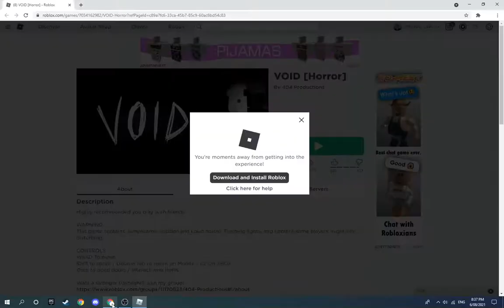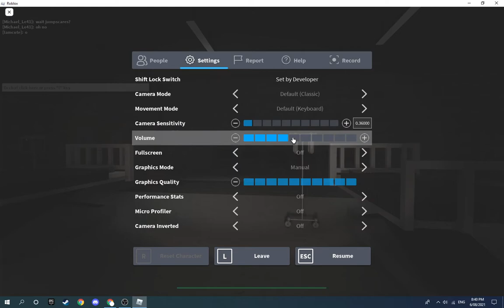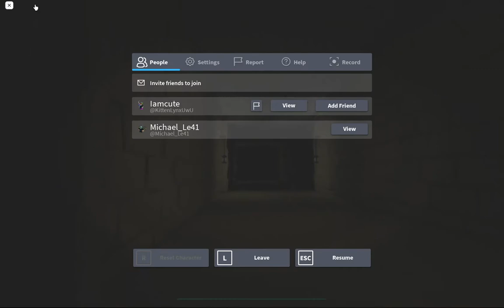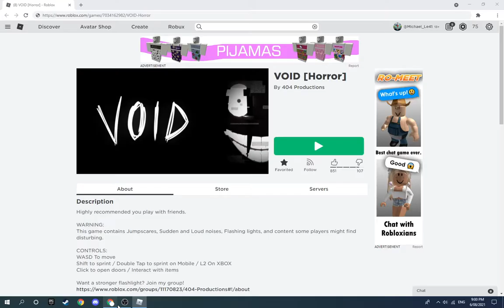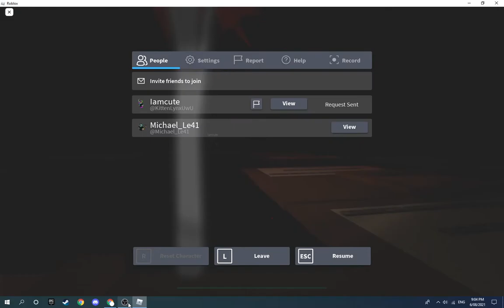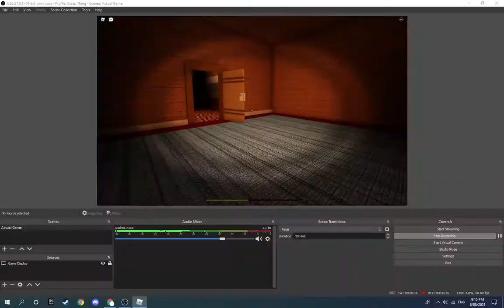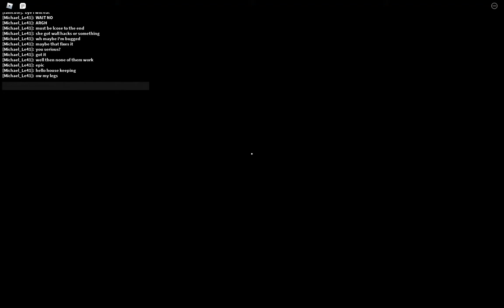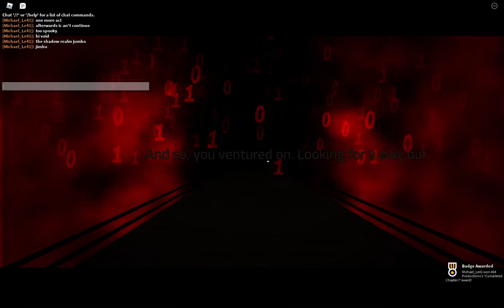Unknown Roblox Games: VOID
Description: VOID is a first person horror game that has the player attempting to escape a nightmare or a world of some sort.

Review: VOID is a fun horror game that I'm hoping that the 2nd chapter will be as great as the first, even better. Upon completion and as of 6/08/2021, the game currently has: 853/107 likes to dislike ratio or 88%, with 3,776 favorites and 63,996 visits. The game is also free.

Rating: 8/10